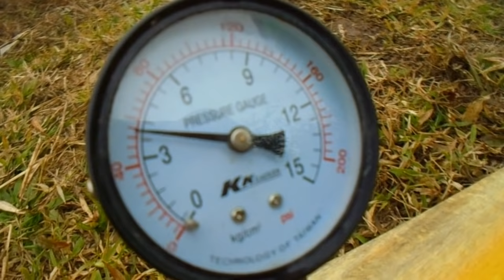Tên lửa nước 1 tầng | Hạ Hòa-Phú Thọ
bắn thử ngiệm
tên lửa nước 1 tầng
áp suất 120psi
👉 Hạ Hòa Media: Quay phim - chụp ảnh -  cưới - hỏi các chương trình sự kiện
© Bản quyền thuộc về Hạ Hòa Media
© Copyright by Hạ Hòa Media ☞ Do not Reup